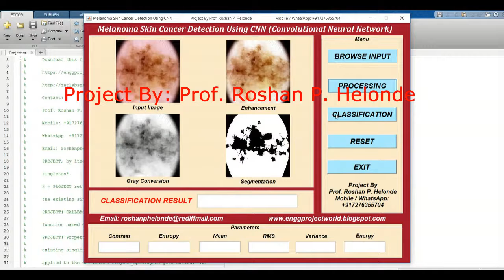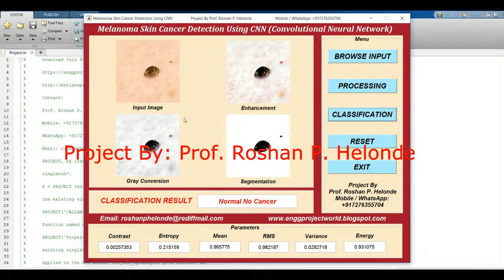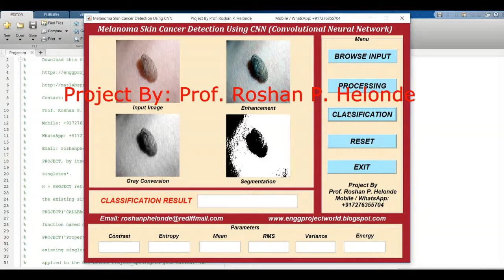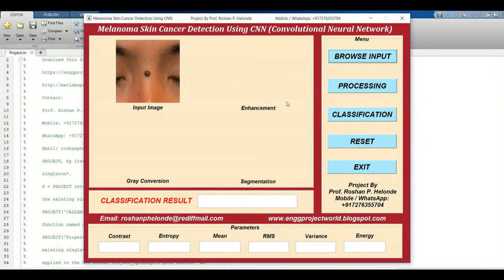CNN Melanoma Detection Using Matlab Project With Source Code | Melanoma Skin Cancer Identification